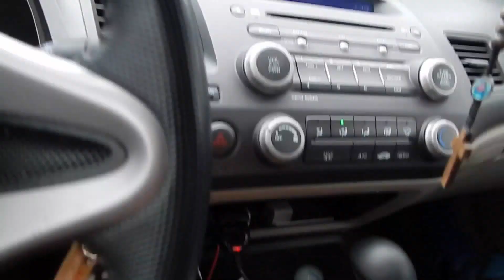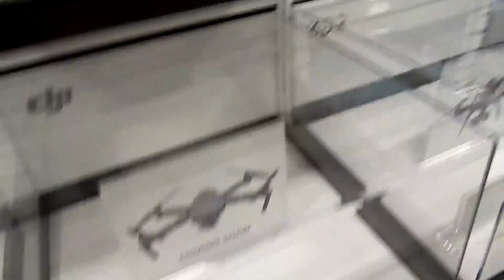DRONE SHOPPING!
VLOG #6 looking for drones trying to figure out what one to get!